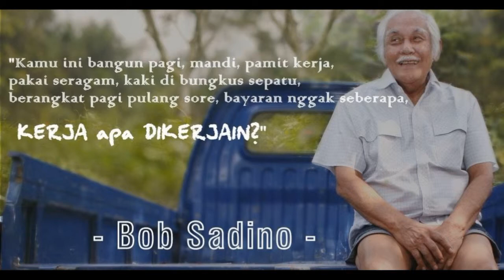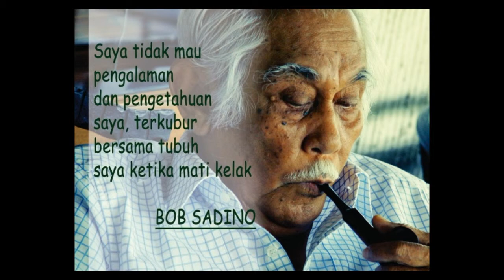Kenangan Dan Warisan Bob Sadino